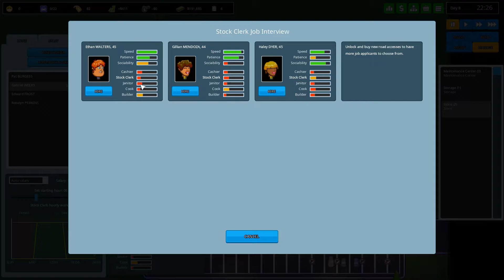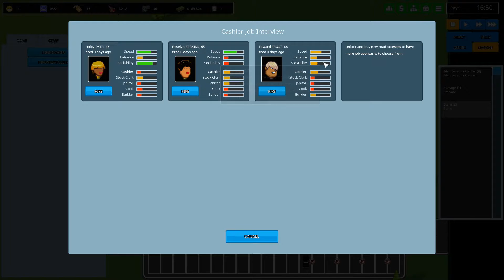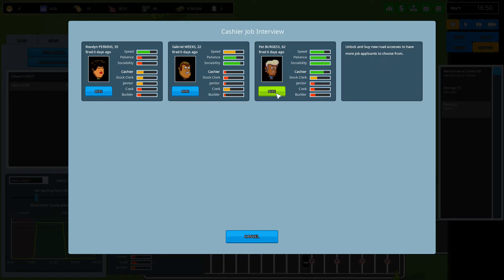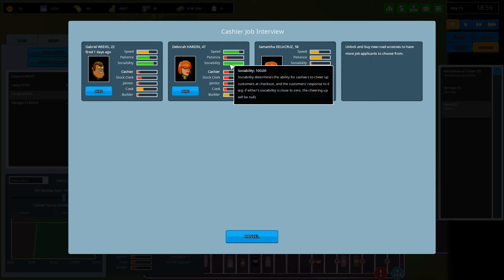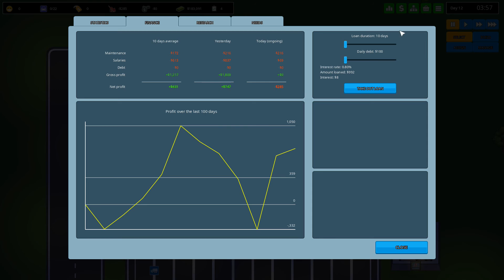♦ ANOTHER BRICK IN THE MALL ♦ #03│v0.1.5│Estreno Steam - Gestión de Cadena de Supermercados